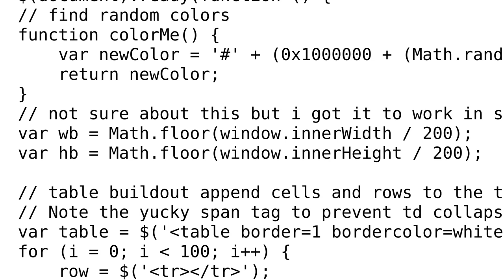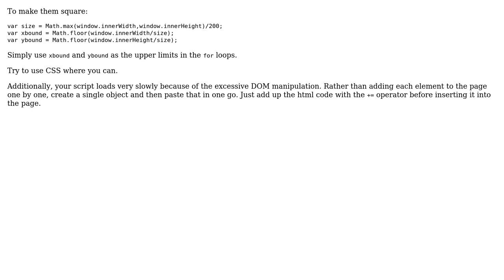Father-son project: Drawing on a grid (2 Solutions!!)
Father-son project: Drawing on a grid

With thanks & praise to God, and with thanks to the many people who have made this project possible! | Content (except music & images) licensed under CC BY-SA | Music | Images & others | With thanks to user Kvothe user George Mauer user Frank Tudor user 200_success and the Stack Exchange Network Trademarks are property of their respective owners. You are responsible for your own actions.